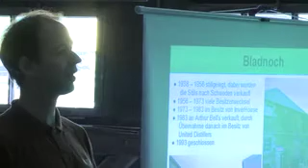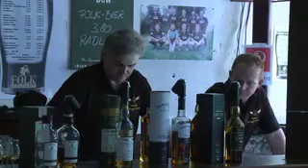FiS2010_DVD1_Impress_Workshops.mp4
Folk im Schlosshof 2010 - DVD1
Impressionen aus unseren Workshops